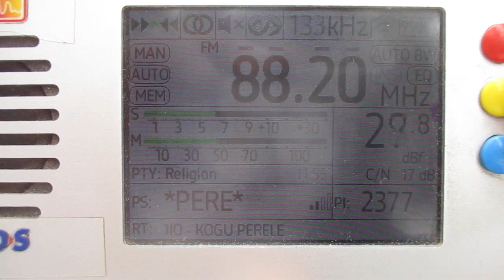[RDS] 88.2 v Pereraadio (Tartu) (Kohtla-Järve/Ahtme)(Estonia)(Ida-Viru) 244km 219° 0.31 kW(ERP)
receiver:TEF 6686 (Portable)
antenne:BUILT-IN TELESCOPIC(190 cm)
location:Priozersk(SPb-Region)
time 09:37 GMT (12:37 MSK)
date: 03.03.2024